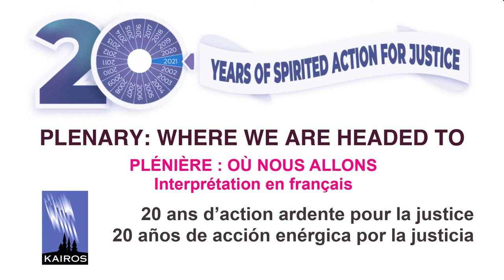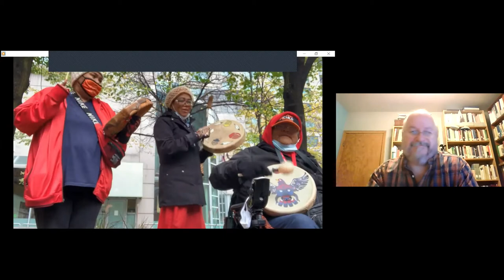Plénière : Où nous allons / 20e anniversaire de KAIROS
As we mark KAIROS’ 20th anniversary, we envision what we want the next twenty years to look like. Meet activists who are in the thick of the work, in the areas of global and domestic Indigenous rights, gender justice, ecological justice, rights for migrant workers and more. They will share their visions of what we can accomplish together because KAIROS is nothing if not rooted in doing and accomplishing great things “together.” Join us not only to dream of a better 2041, but to envision how we can make it a reality, together. The kairos time for bold next steps is now leading us to where we are headed to.

Elder’s Opening – Rev. Mary Fontaine,is Cree from Mistawasis and is ordained in the Presbyterian Church in Canada
Panelist - Naty Atz Sunuc, Maya Kaqchikel, Kaji’ Ajpop Association, Guatemala
Panelist - gkisedtanamoogk, Knowledge Keeper and long-standing member of the KAIROS Indigenous Rights Circle
Panelist - Stacey Gomez, Migrant justice organizer with No One Is Illegal – Halifax/Kjipuktuk
Panelist - Jessica Steele, climate activist, ocean conservationist and youth engager; member of PWRDF youth council and KAIROS Ecological Justice Circle
Respondent - Emily Dwyer, Coordinator, Canadian Network on Corporate Accountability
Respondent - Janet Gray, Social justice advocate, former KAIROS BC-Yukon regional representative
Moderator - Nicholas Jesson, Ecumenical Officer and Interfaith Relations, Archdiocese of Regina